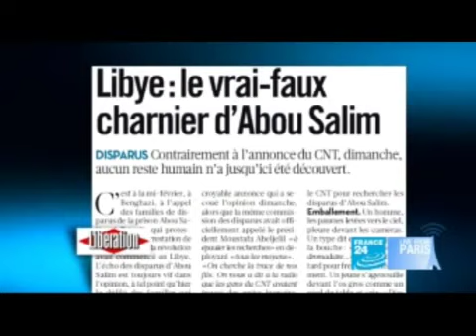The alleged Mass Graves of Abu Salim contain nothing but Camel Bones (Sept 27, 2011)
We can add this to the list of NTC-lies (like the black mercenaries, the bombings from planes, the Viagra-stuff etc.)

Some people claim that the green flag was actually hoisted in the Eastern Libyan city of Darna yesterday.